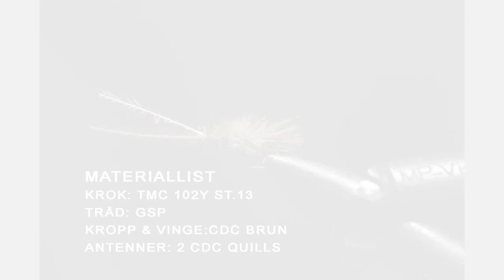L CADDIS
L CADDIS en annorlunda Caddis imitation. Leon Links är mannen bakom denna flugan. Jag har testat fluga i rinnande och P&T vatten och den har visat sig som väldigt bra fluga och har en given plats i min flugask. Original mönster är bunden med natur grå CDC fjädrar, men jag har anpassat min variant efter mina behov och kläckningar. Denna bruna varianter fungerar väldigt bra för höstens fiske istället för klassiska E-12, och den gråa varianten använder jag när Granom kläckningen är i gång i de Bosniska kalkströmmarna (oftast i perioden Juni-Augusti).
Bägge varianter ska fiska i vatten filmen eller strax under utan tafsens påverkan (dead drift).